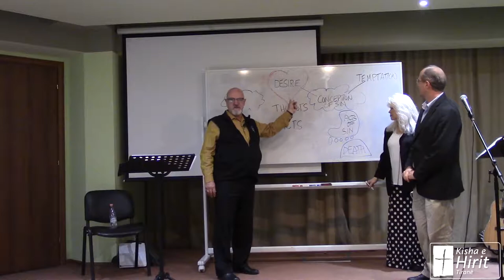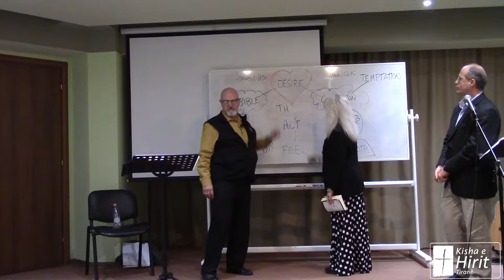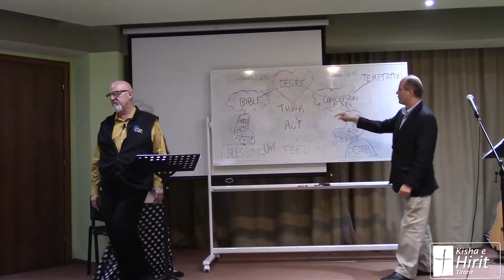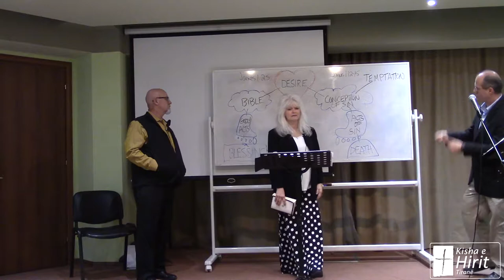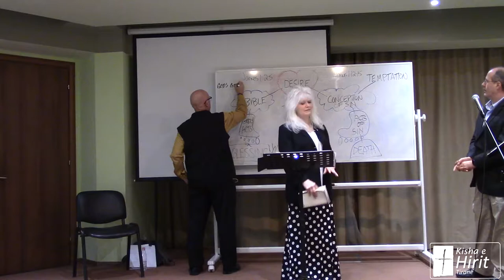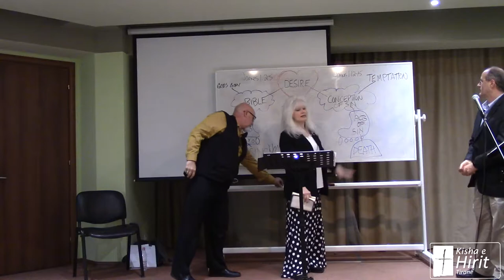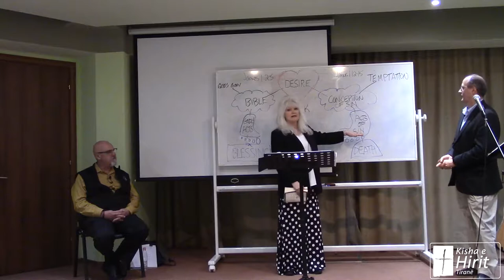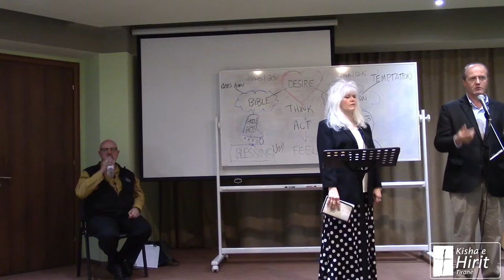Seanca e Dytë: Dëshirat